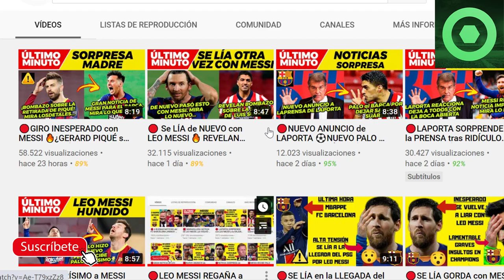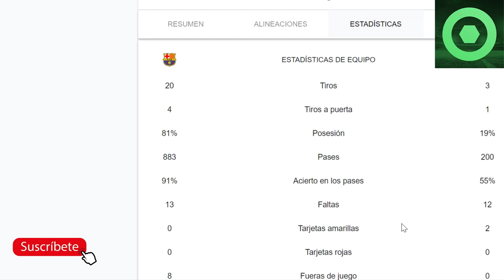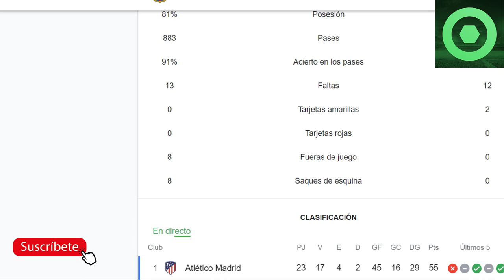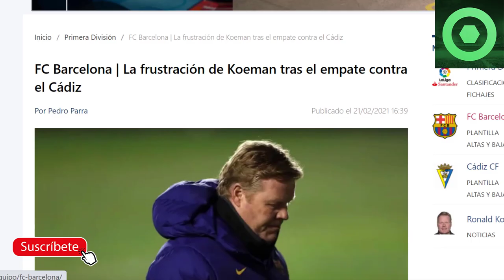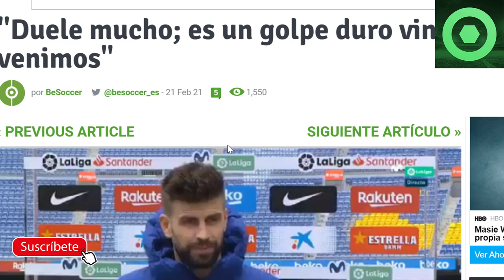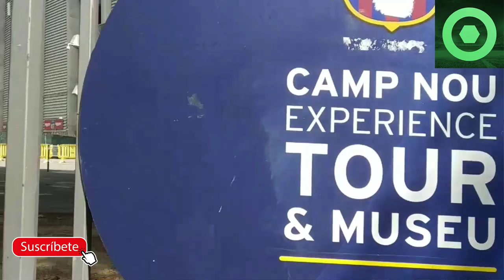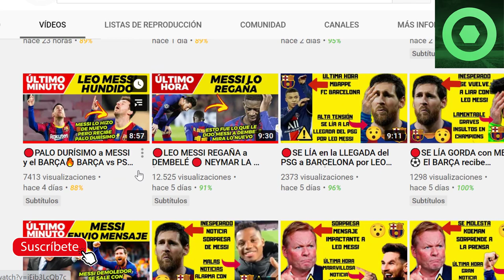🔴MARAVILLOSAS NOTICIAS de LEO MESSI 🔥RONALD KOEMAN sorprende a la PRENSA ⚽ PIQUÉ acaba DESTROZADO🟥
Fuentes:
besoccer
fcbarcelonanoticias
fichajes com